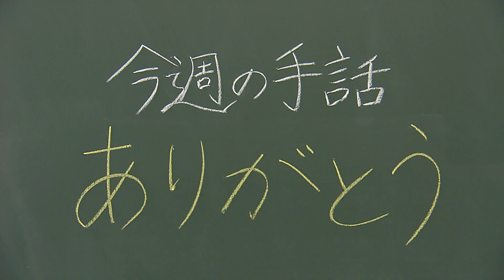手話でGO！④ありがとう（2020/07/21 放送）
青森県手話言語条例 制定！
青森聾学校 高等部の皆さんと一緒に、手話単語を紹介します。
毎週火曜日、スーパーJチャンネルABAで放送中！